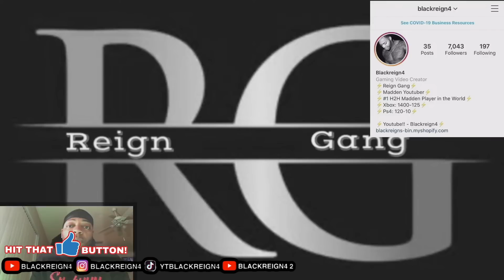Blackreign4 vs HeadShot Gaming! I Played A Next Gen Madden Facebook Streamer!